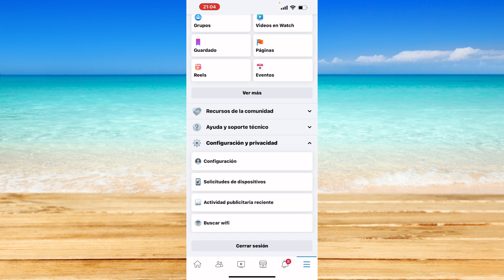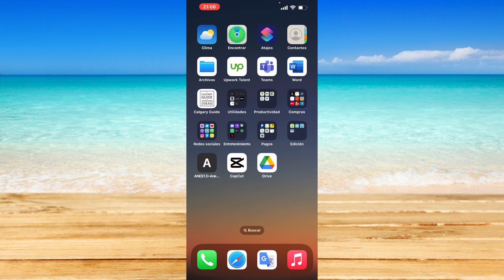Cómo cerrar una cuenta de Facebook